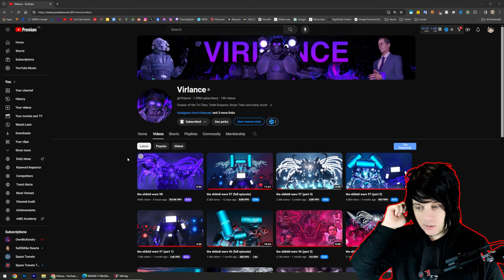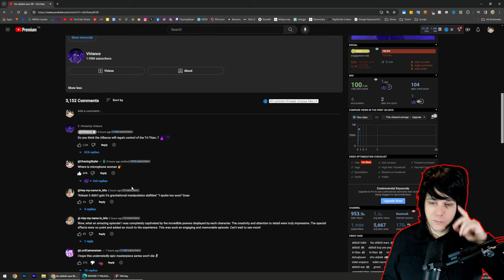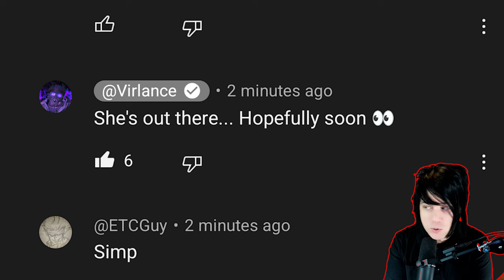TITAN COMPUTER MAN IS EPIC || skibidi wars 98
Credits: @Virlance